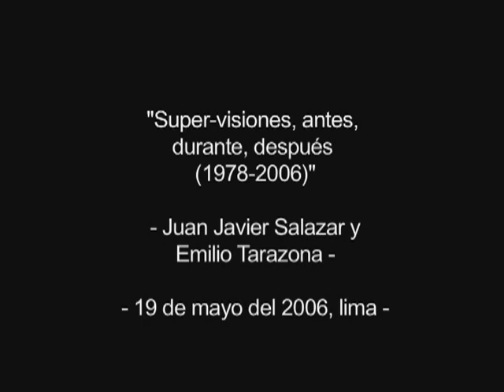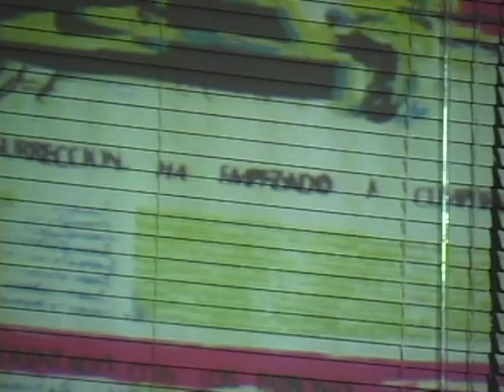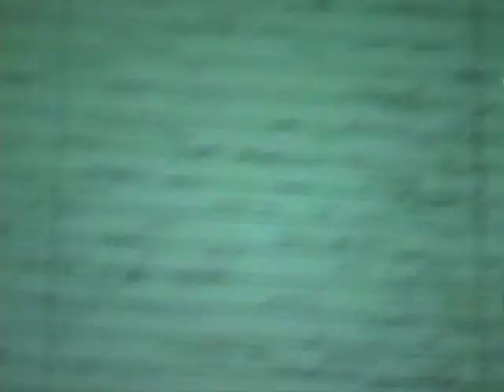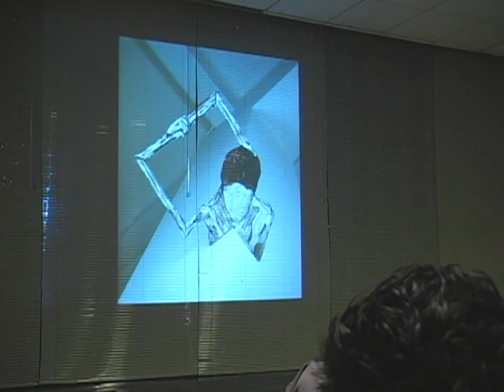Juan Javier Salazar. Conversación en Fundación Telefónica, mayo 2006 (parte 1)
Diálogo en la Fundación Telefónica con JJS sobre su exibición antológica "Juan Javier Salazar. Antes / durante / despues, 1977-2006" en la Galería Pancho Fierro, Lima, abril 2006.